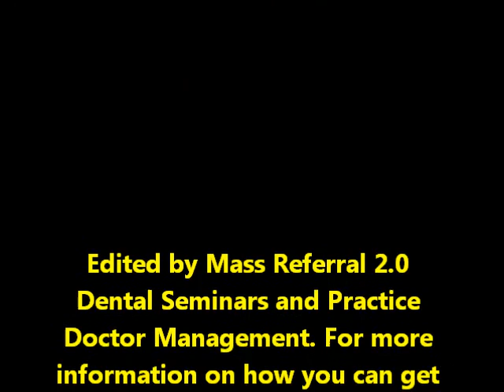"I Had Extreme Dental Fears Till I Visited Dr. Barry Brace's Office!"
"I hadn't had dental work since my 20's (over 20 years) and needed root canals and teeth pulled. I tried sedation dentistry with Dr. Brace and was fine!"

To view more patient written and video testimonials, please go